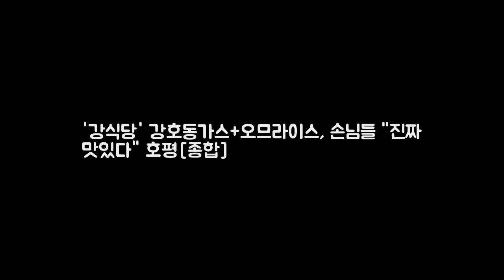강식당 강호동가스+오므라이스 손님들 진짜 맛있다 호평[종합] DKO 뉴스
OSEN=조경이 기자] 강식당의 돈가스 맛에 손님들의 호평이 이어졌다. 5일 첫 방송된 tvN 신서유기 외전 강식당은 강호동을 주축으로 제주도에서 식당을 운영하는 신서유기 멤버들의 모습을 담았다. 식당의 정식 이름은 사장이 더 많이 먹는 강식당이다. 돈가스와 오므라이스 등으로 메뉴를 정하고 역할 분담을 마쳤다. 멤버들은 개업을 위해 제주도로 향했다. 강호동은 이윤보다 중요한 게 정성이다이라고 슬로건을 말했다.